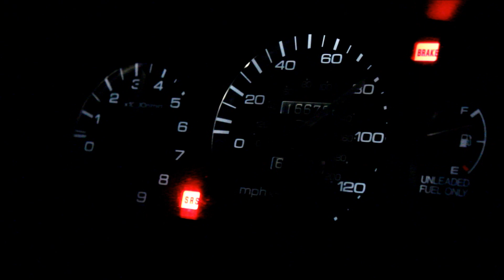EVO™; ♥Fading To Darkness♥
Canon Camcorder+ Hector's Honda w/ Turbo+ 1am+ Seattle = This (: